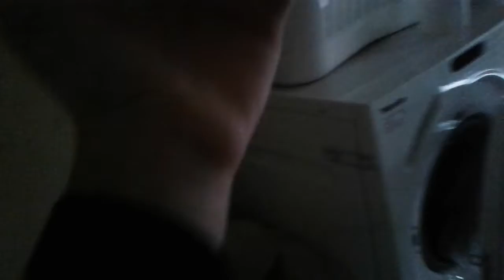The Creature Family Movie (2013) Evil Talk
After Scene: Are You Ready
Before Scene: Arrived